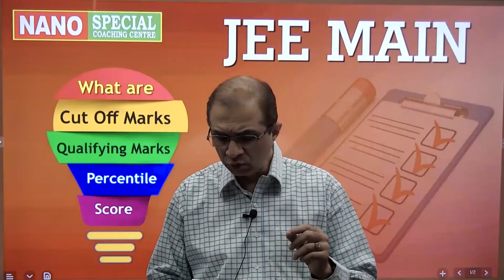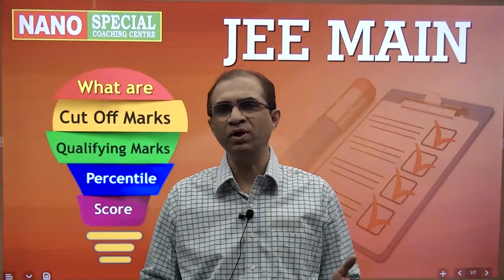JEE MAIN | What are Cut Off Marks, Qualifying Marks and Percentile Score | Tie breaker rule, Ranks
JEE MAIN 2021 || What are Cut Off Marks, Qualifying Marks for JEE Advanced and Percentile Score, Marks vs percentile scores, How are percentiles calculated, what is the tie breaker rule in JEE Mains 2021, How are ranks given in JEE Mains 2021. Cut off ranks for NITs, IIITs